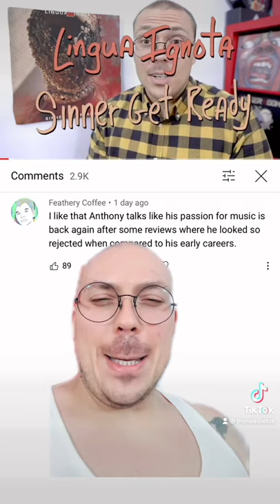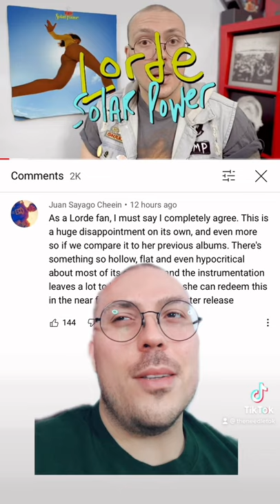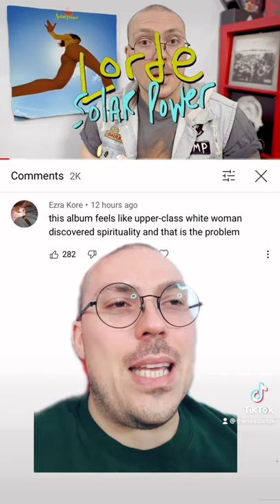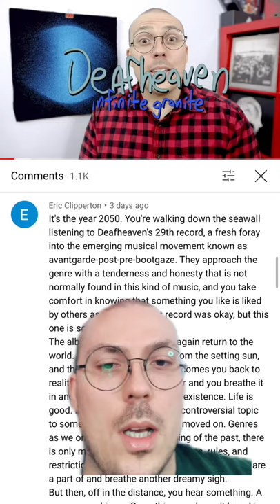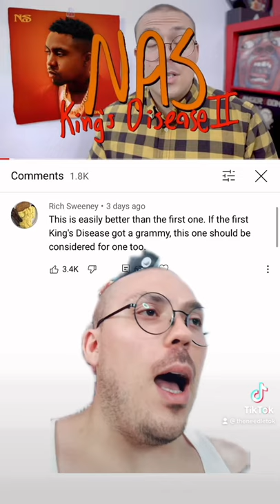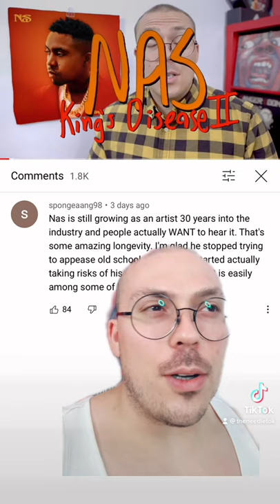Reading Your Comments: Lorde, Nas, Lingua Ignota, Deafheaven